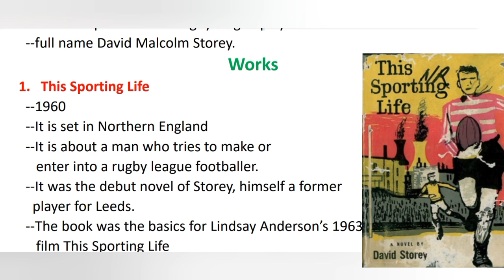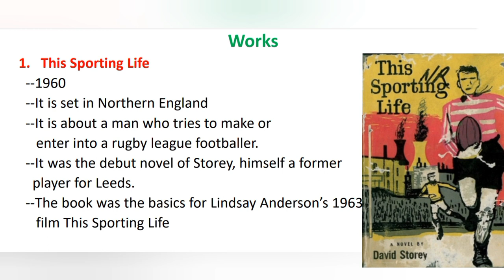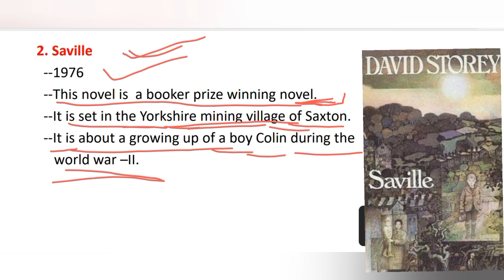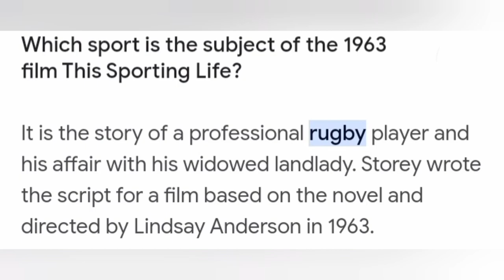258.David Storey-- UGC-NET--English Literature,JRF,KVS,STET,CTET,HTET2024#education#new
258.David Storey-- UGC-NET--English Literature,JRF,KVS,STET,CTET,HTET2024#education#new